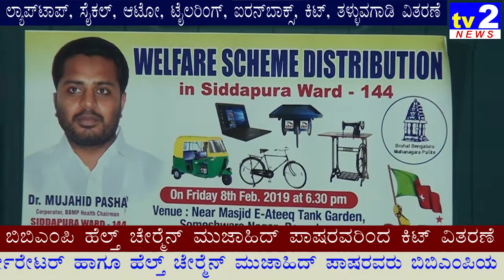Mujahid Pasha Siddapura Ward Corporator Distributed in Auto, Cycle, Tailoring, Kit, etc